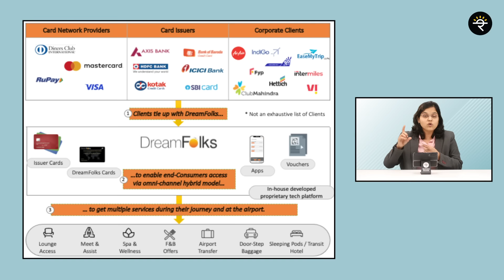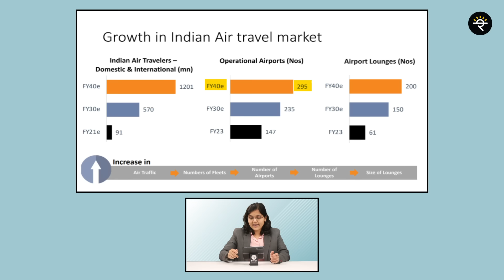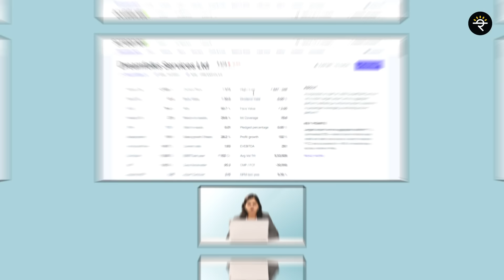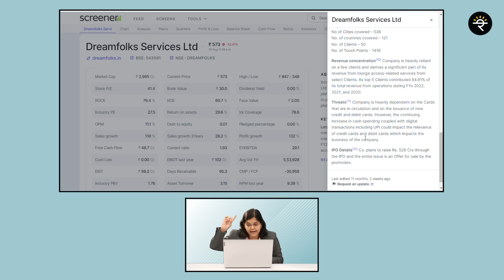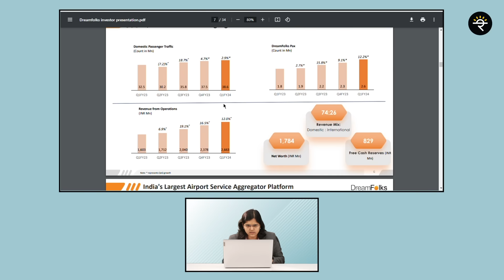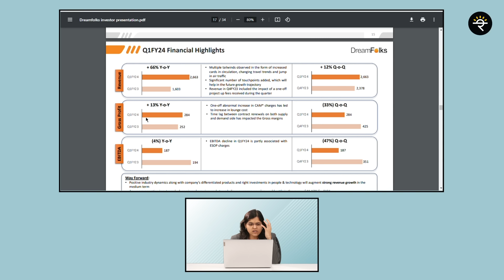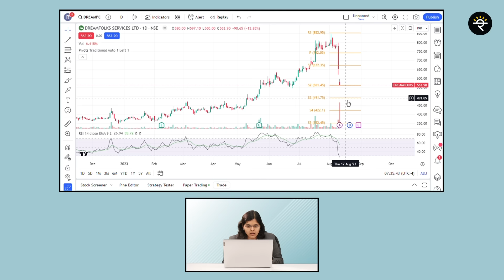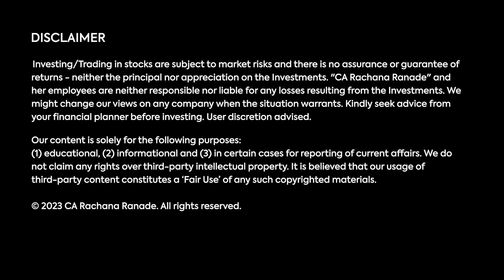Dreamfolks Services Ltd I Fundamental Analysis | CA Rachana Ranade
Secure your life and health
✔️Policy Bazaar:

00:00 - Introduction
01:06 - Business model of the company
03:35 - Product and market discussion
04:42 - Industry Analysis
05:54 - Growth Plans
06:52 - Financials
13:26 - Technicals
14:17 - Key Risks